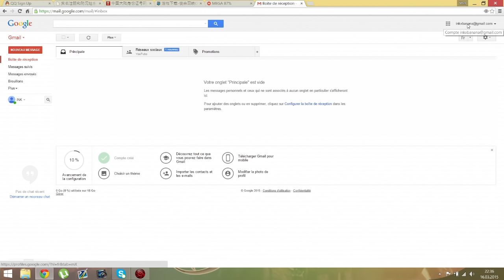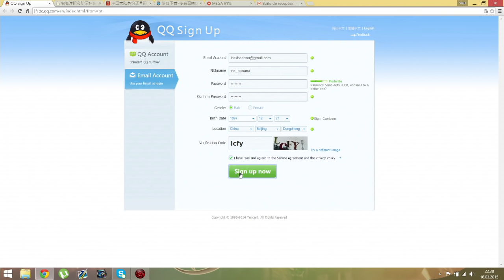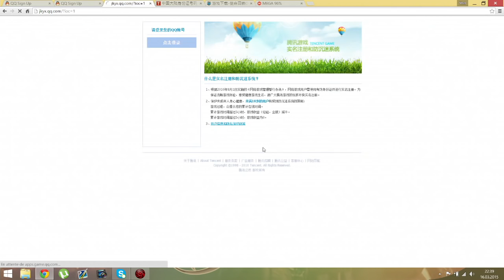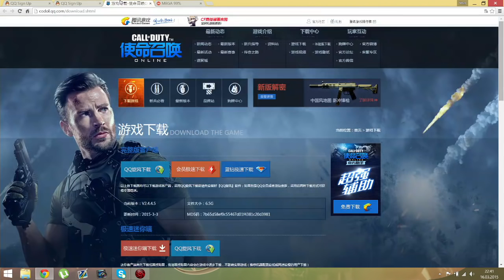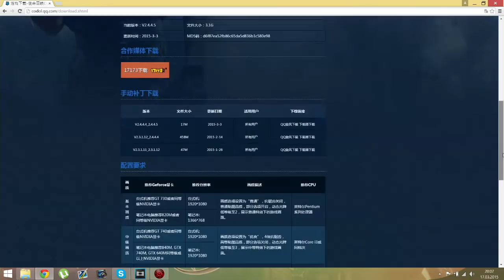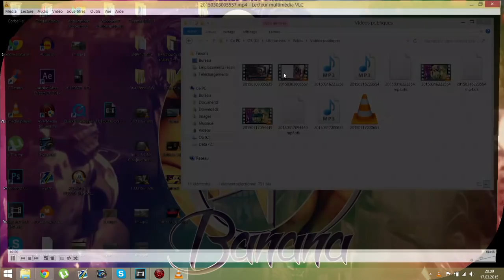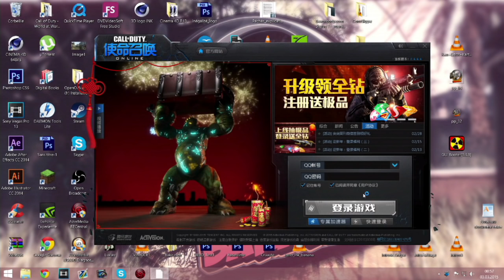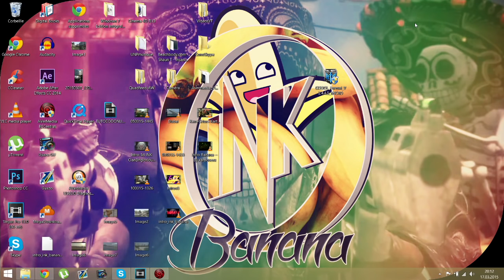[TUTO] Comment installer COD Online Proprement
Hello, 2-3 soucis à faire ce tuto mais j'y suis parvenu. Le voici, je répondrais aux questions en commentaire !

Lien 4 (fail dans la vidéo j'ai dit 3 au lieu de 4)

Peu l'habitude de faire des tutos mais le voici j'espère vous avoir aidé.

N'hésites pas à mettre un "J'aime" et à commenter cette vidéo !

▬▬▬▬▬▬▬ • INFOS • ▬▬▬▬▬▬▬
••► Je fais mes montages avec sony Vegas Pro.
••► Je suis sur 360, Xbox One, j'ai un mac et un PC
••► Je filme avec un Avermedia Game capture HD 2